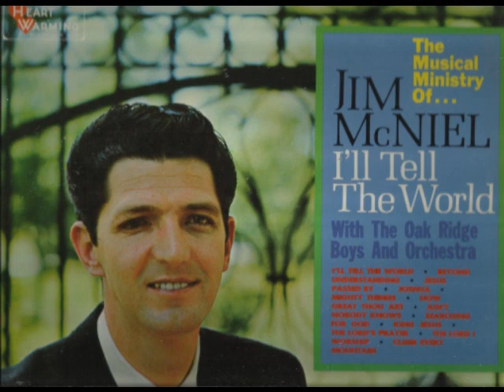I'll Tell The World by Jim McNiel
Thank you for listening, your comments are always welcome